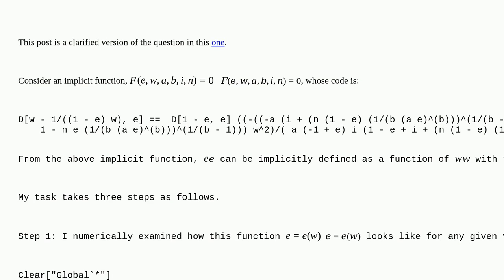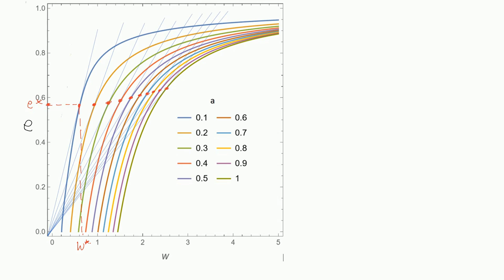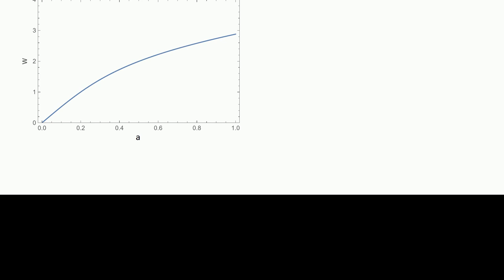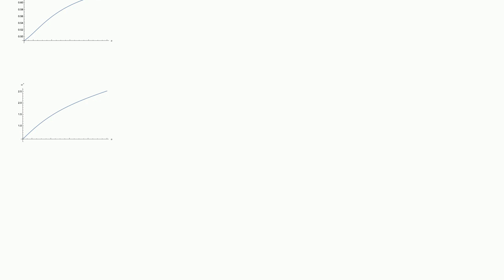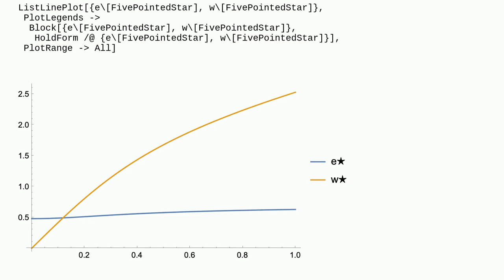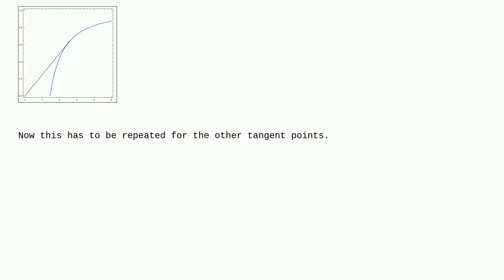Mathematica: Solving implicit function numerically and plotting the solution against a parameter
Solving implicit function numerically and plotting the solution against a parameter

A special thanks goes out to the awesome community

  plotting equation-solving